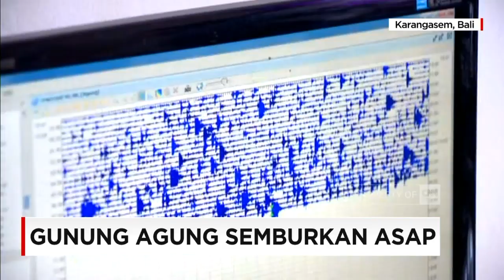Gunung Agung Keluarkan Asap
Berita asap setinggi 1500 meter yang keluar dari gunung agung, pada sabtu malam, mengejutkan warga sekitar.

Like & Follow Facebook:
CNN Indonesia

cnnindonesia